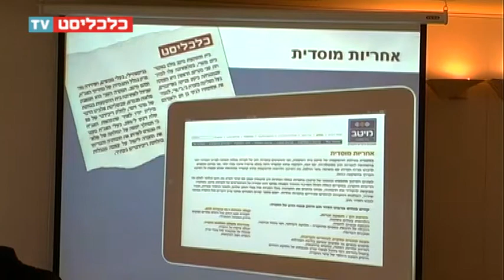כלכליסט TV - ראיון עם צבי סטפק, יו"ר מיטב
צילום: קרן שעיו
עריכה: מאור שלום סויסה
כתב: שי סלינס